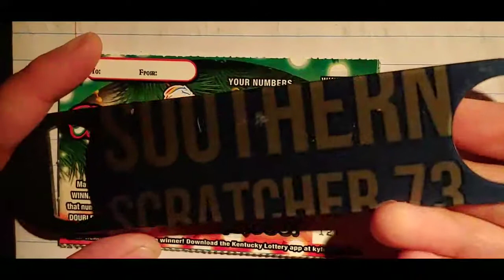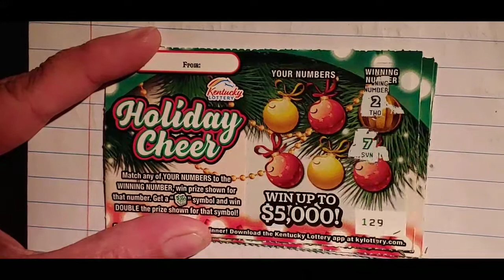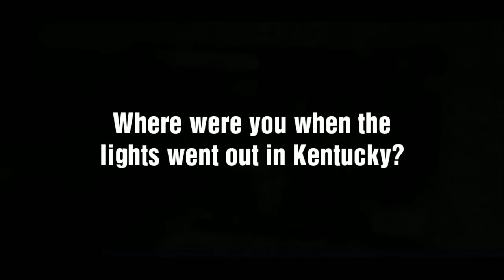Christmas Battle Monday with Southern Scratcher73 🤔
We will be doing a $5 session every Monday until Dec 23rd. The person who wins the least has to buy the winner a $20 ticket and scratch it on Christmas Eve. Check out Southern Scratcher73 to see who is ahead.